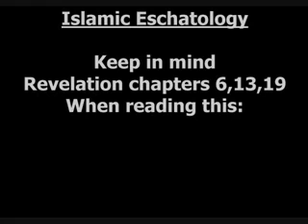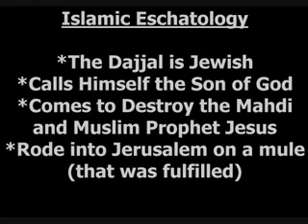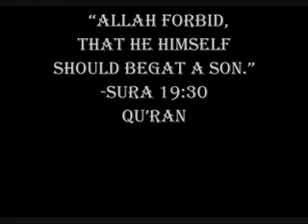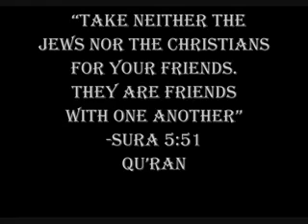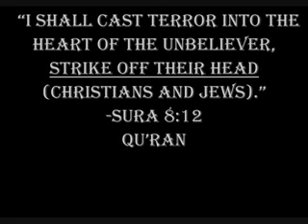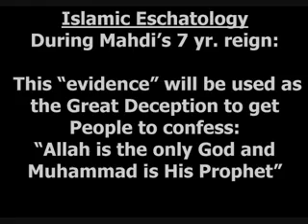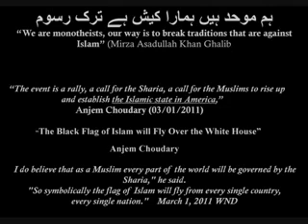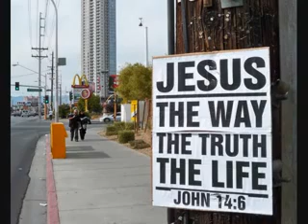The DAJJAL or ANTICHRIST of ISLAM Is JESUS CHRIST !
This is the exact OPPOSITE of what the Holy Bible teaches us a Christians, which to me proves that Islam is ANTICHICHRIST religious system. COME OUT of her my people ! Almighty God is calling Muslims to come out of Isalm so that you be not a partaker of her plagues. All those who are in the NUMBER of those who submit to this MARK of the beast will suffer the WRATH of Almighty God. ALL the natiions that Jesus will fight when he returns are ISLAMIC nations, which is further proof the Mahdi, Islam, the Quran and Muslims are ANITICHRIST and the MARK of the beast of Revelation chapter 13. DON'T take the MARK of the BEAST by being NUMBERED among the Muslims who submit to worshiping this false god Allah. Consider that the apostle John was instructed to write both what he heard and what he SAW! Consider that perhaps what John SAW were SYMBOLS of what would become the SYMBOLS of Isalm. Did John perhaps see the arm badge and the head badge worn by Muslims when they fight for the cause of Allah during jihad? Consider that just maybe the Greek letters that are found in the Greek manuscripts where in fact the SYMBOLS or the Abrabic letters used in Islam to pledge allegiance to their god Allah by saying the bismillah, in the name of Allah follwed by the SYMBOL of the crossed swords, which early scholars may have misunder stood to be Greek letters rather than Arabic SYMBOLS or letters.